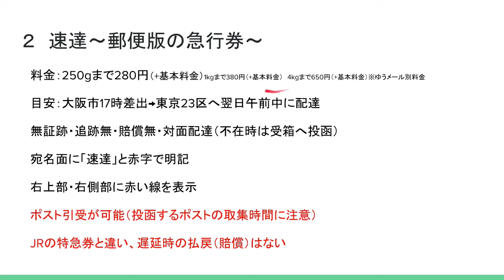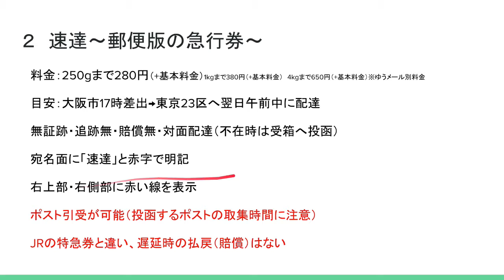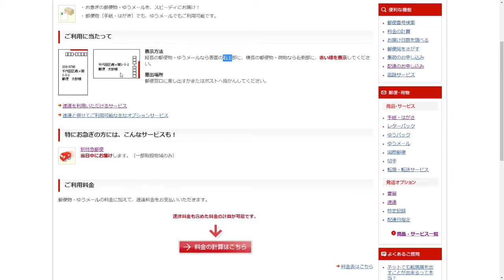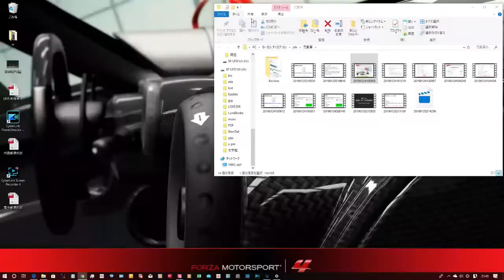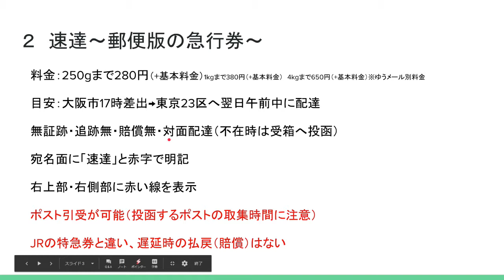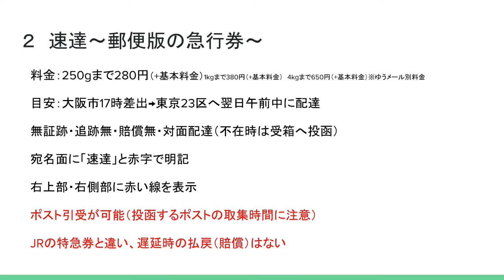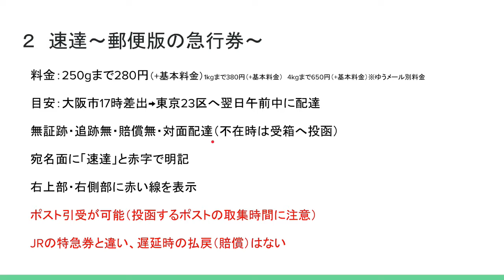UT002 ep1//郵Tube2-1「特殊取扱郵便の注意点」と「速達」について【旧版：説明欄に改訂版動画リスト有！】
※改訂版動画を作成しました！　料金情報なども更新しておりますので、ぜひそちらをご覧下さい！※

今回から郵便物のオプション「特殊取扱」のお話です。
特殊取扱郵便全般の注意点と速達郵便について話しています。